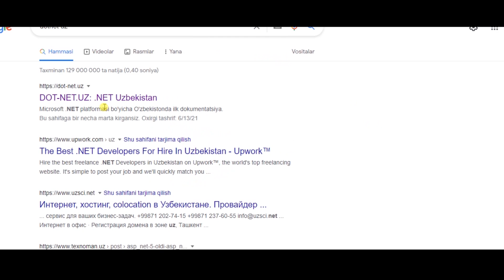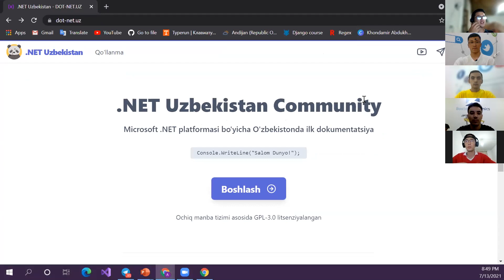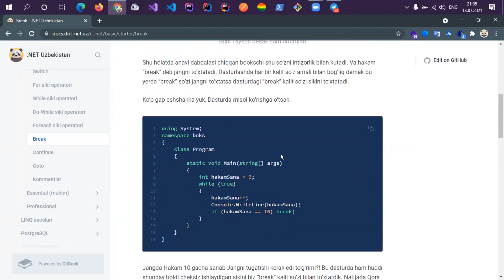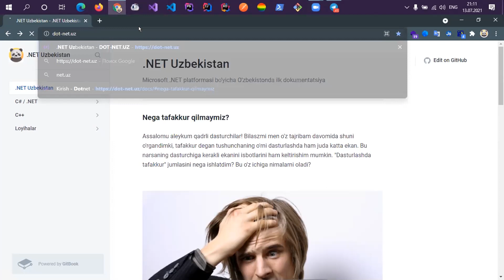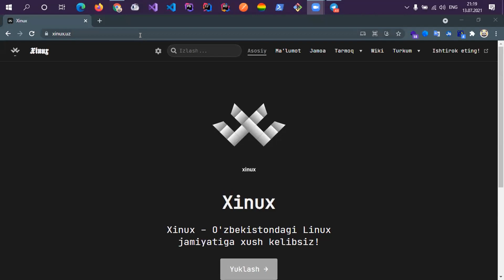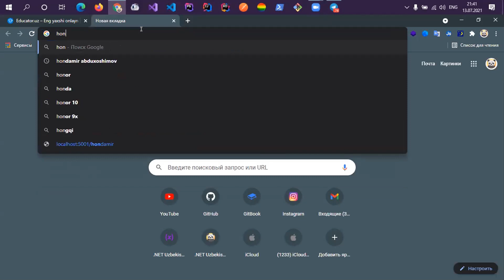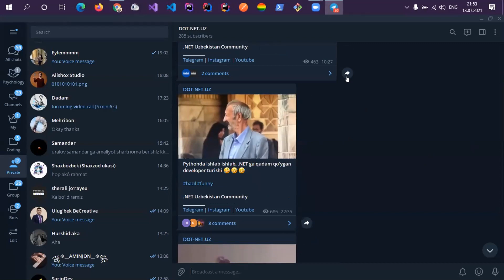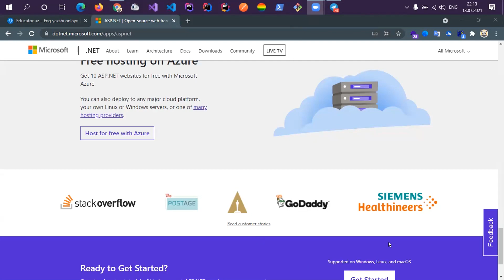DOT-NET.UZ haqida - Online webinar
☑️ Assalomu alaykum aziz dasturchilar! Barchamizga ma'lum - O'zbekistonda dotNET (.NET) hali rivojlanmadi. Oldimizga katta maqsad qo'yib - ushbu tehnologiyani mamlakatimizda rivojini ko'rish uchun katta hamjamiyat tashkil etdik. Hamjamiyatimizda Forte Group, EPAM, Exadel, Synel kabi gigant va O'zbekistondagi yirik kompaniyalarda faoliyat olib boruvchi dasturchilar mavjud. Sizlarni ham shular qatoridan joy olishingizni istaymiz. Yaxshi niyat asosida ushbu ishga qo'l urdik. Siz ham savobimizga sherik bo'lib, kontentlarimizni ulashishga yordam bering. Bu albatta o'zimiz uchun...

☑️ Bu kanalda asosan mahorat darslari bo'lib o'tadi. Agar sizda .NET bo'yicha bilim boshlang'ich yoki bo'lmasa youtube dagi Janob Panda kanalidan o'rganishingiz mumkin. Bu kanal ham o'zimizdan. Asosan Janob Panda kanalida darsliklar qo'yib boriladi.

.NET Uzbekistan Community